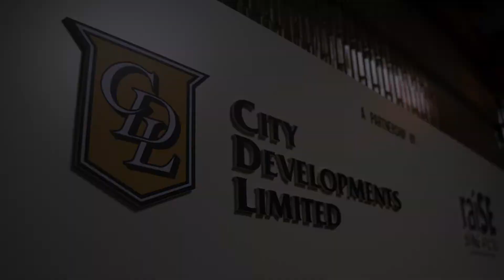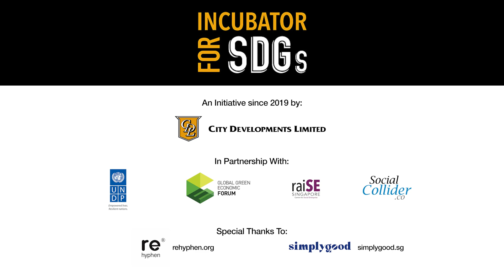CDL Incubator for SDGs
NURTURING SUSTAINABLE INNOVATIONS:
In support of social enterprises with purpose that are aligned with
one or more SDGs, the Incubator For SDGs was an initiative by CDL
2021, CDL sought the second intake of impact-driven businesses
with our new partner Global Green Economic Forum, an established
impact investing accelerator, in addition to our founding partners
UNDP and raiSE.
Located at the basement of Republic Plaza, which
is at the heart of the CBD in Singapore, Incubator For SDGs provides a rent-free shared workspace for selected social enterprises, start-ups and
scale-ups for up to a year.